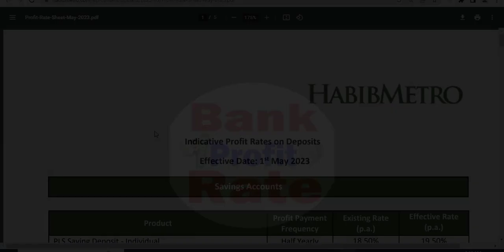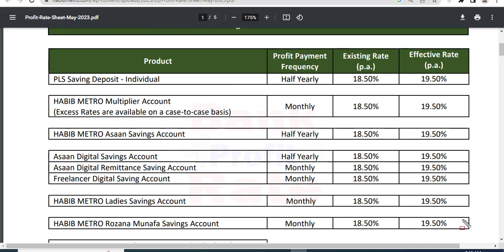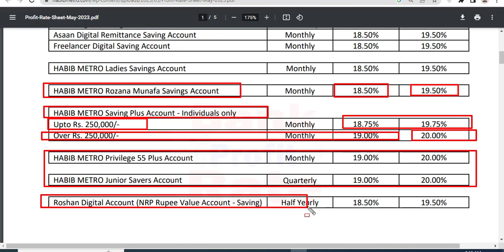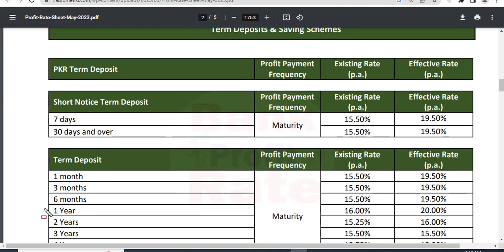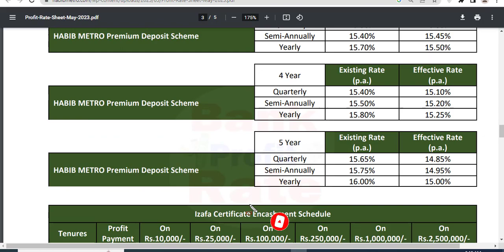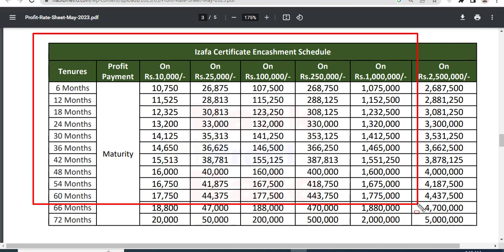habib metro bank profit rates may 2023 | habib metropolitan bank profit rates 2023 | savings account